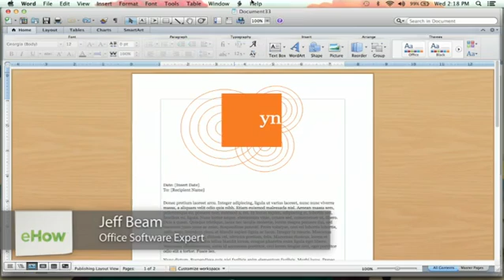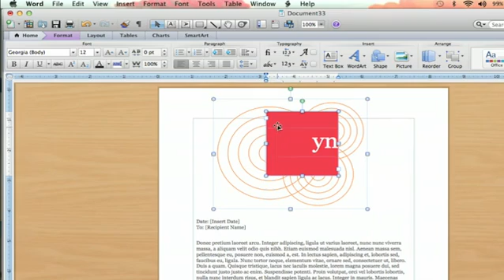How to Change the Color of Letterhead in Microsoft Office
How to Change the Color of Letterhead in Microsoft Office. Part of the series: Microsoft Word Help. Changing the color of letterhead in Microsoft Office will require you to adjust the properties of that particular element. Change the color on letterhead on Microsoft Office with help from an experienced computer professional in this free video clip.